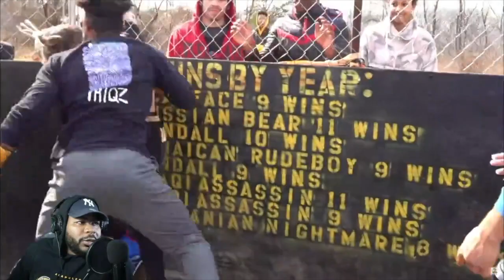93WAYSMANE REACTS TRIQZ VS WHITE RAPPER | STREETBEEFS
For EXCLUSIVE CONTENT AND SPORTS VIDEOS